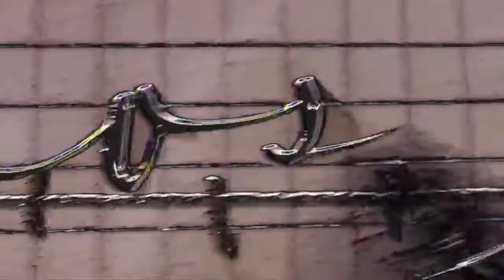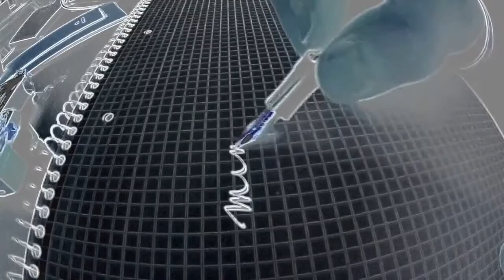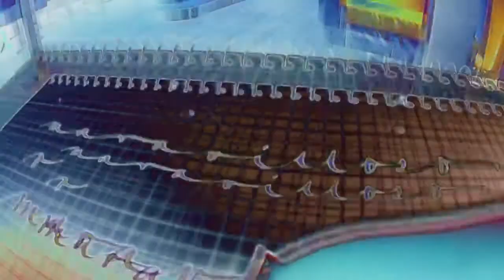Fountain Pen Extravaganza